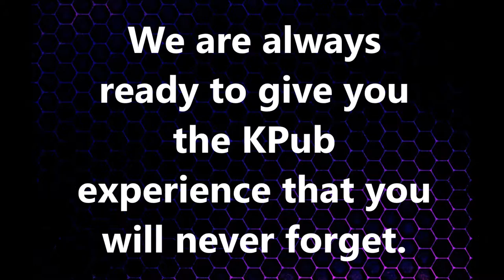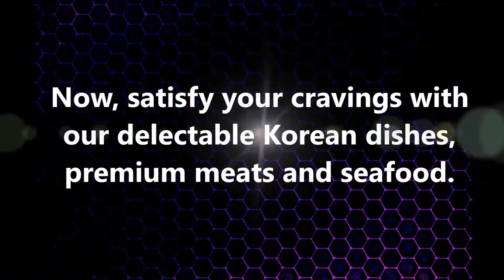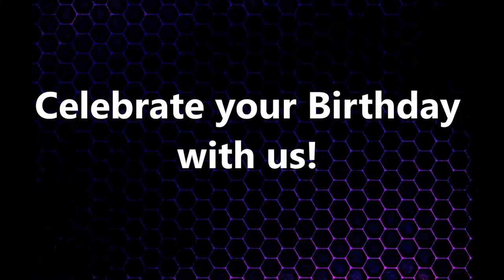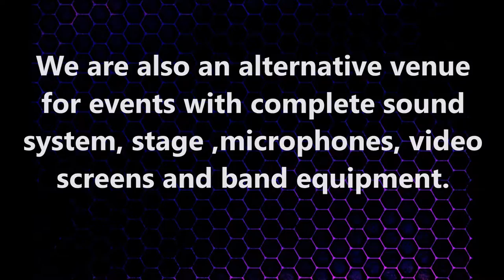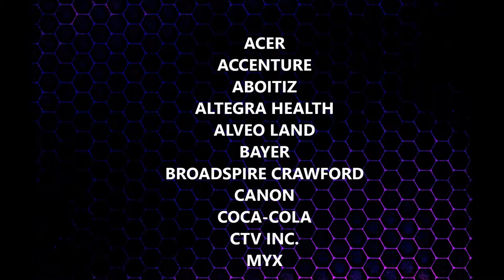KPub the Fort/ TriNoma/ Cebu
KPub BBQ, home of KPop, ranked as the No.1 Korean Buffet Restaurant in the country by Yahoo!  Philippines.

We are also an alternative venue for events with complete sound system, stage, video screens, microphones and band equipment.